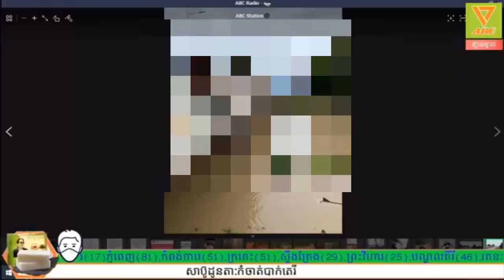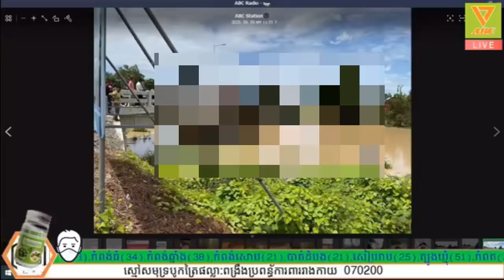មានអ្នកឃើញដែរ តែហួសចិត្តជួយមិនបាន ព្រោះមិនមានគេចុះទៅជួយ